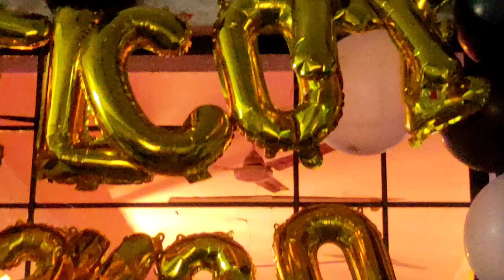Fresher's Party 2k20 Kgk Titans 🥳🥳 || kgk Medical College Moradabad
Freshers Party 🥳
State kgk Homoeopathic medical College and hospital moradabad ❤️

Kgk Medical College fresher's Party 🥳🥳 2022
Kgk Titans 2k20
Organize by 2019 batch
Thanks to our respected seniors.